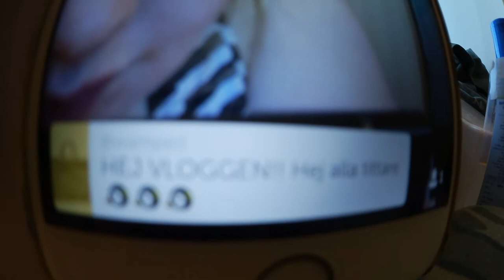2 vloggar i en video Viking Line fredag 26/8 -27/8 södertälje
Hej i den här vloggen får ni följa med mig och min kompis, på kryssning och till södertälje